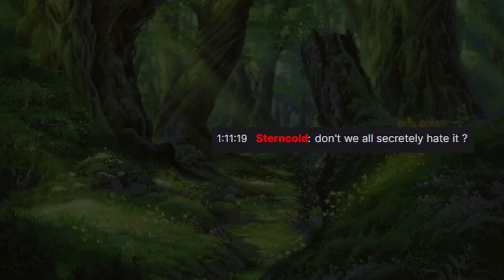Cartography Is Fun (: - Etrian Odyssey HD Playthrough Part 2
This is going to be a long series, that's what I know. In this part, we head into the dungeon some more to finish up the first mission given to us by the Radha. Cartography is SO much fun! :D Around Part 6 is where my mic quality gets better, so that's epic. Enjoy!
P.S: Spent a bunch of time learning to edit thumbnails. After I use up all five pictures of my party, idk what I'mma do for thumbnails, lmao. Guess I'll just have to get creative. I also want each part to be between 20-40 minutes if possible, that seems like a decent time.